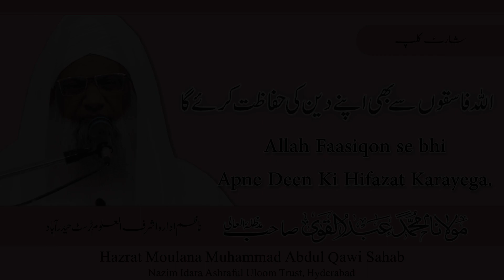Allah Fasiqon se bhi Apne Deen Ki Hifazat Karayega | Moulana Muhammad Abdul Qawi sahab | Short Clip